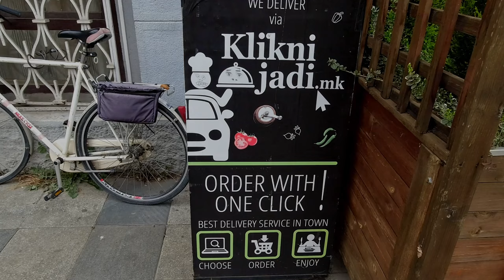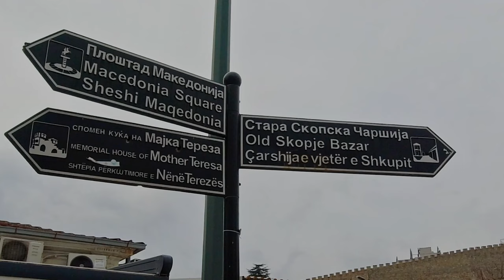A Quick Walking Tour of Skopje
Welcome to Skopje!

In this quick walking tour, we'll be exploring some of the city's most iconic sights, including the famous Stone Bridge, the vibrant Old Bazaar, and of course, the many statues that dot the city landscape.

Hello I'm David and together with my wife Tamara, we are an Anglo Balkan couple who live in a village in beautiful northern Bosnia and Herzegovina.